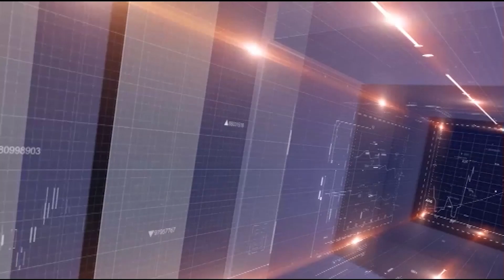Άννα Μυριάδου | Μια Καβαλιώτισσα που διαπρέπει στο Λονδίνο